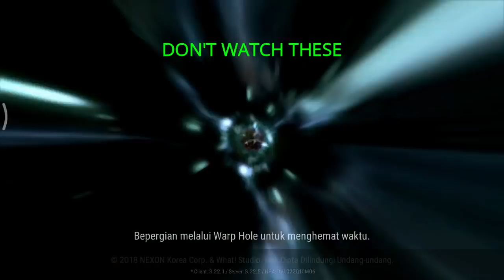1 Kali Untuk Semua Misi - 1 Mission for All Task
Cukup Index II saja semua pulau kalian bisa mendapat snippet sebanyak 200 tiap minggu.

"Patch April 2019"

You only need to up until index II for 200 snippet code every week

-Merchandise-
"eeee" t-shirt